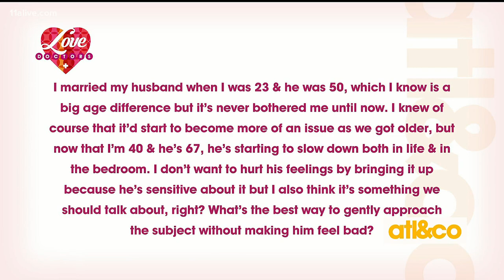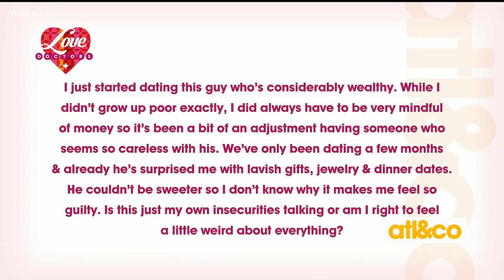Love Doctors solve your relationship troubles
Love Doctors Christine Pullara and Chesley McNeil tackle your relationship Q's on 'Atlanta & Company'